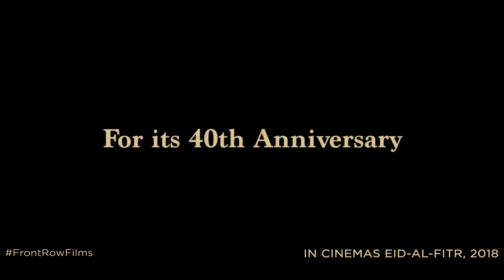The Message | (2017) | Official HD Trailer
Director: Moustapha Akkad
Writers: H.A.L. Craig, Tewfik El-Hakim
Stars: Anthony Quinn, Irene Papas, Michael Ansara

Genres: Adventure | Biography | Drama | History | War

In the 7th century, Mohammed, Peace Be Upon Him, is visited by Angel Gabriel who urges him to lead the people of Mecca and worship God. But they're exiled in Medina before returning to Mecca to take up arms against their oppressors and liberate their city in the name of God (Allah).